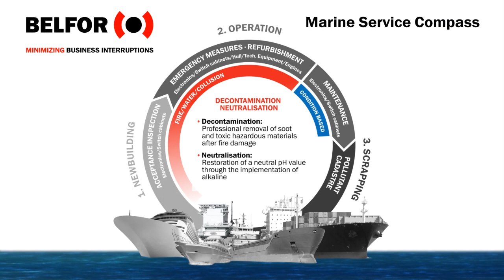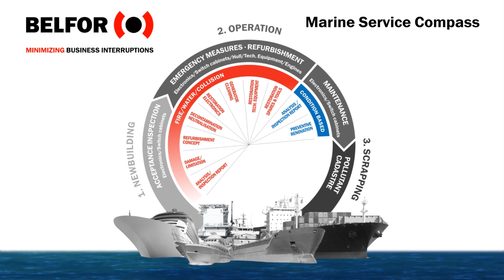BELFOR Marine Service Compass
Rettung in Sicht! Unsere Leistungen für Eigentümer, Reeder, Shipmanager, Versicherungen und Havariekommissare